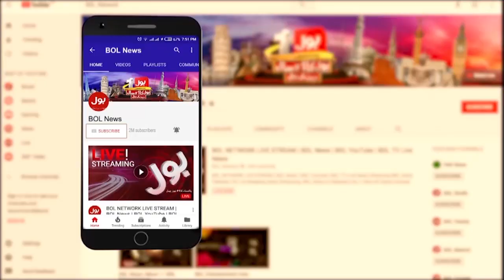PPP Meeting with Punjab Chief Minister Hamza Shahbaz | BOL News Breakings